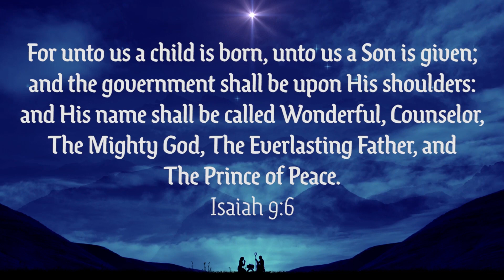2019 CHRISTMAS MUSICAL – OUR COMING SAVIOR | FIRST REDEEMER CHURCH |CUMMING, GEORGIA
Christmas/Sarajevo

That Little Baby
It’s Christmas
with Go Tell It on the Mountain
It’s Christmas
Away in a Manger
Little Town
Soloists: Anna Bearden, Kylee Holcomb, Meghan Tew, Madison Edenfield,
D’Shaun Rowe, Mia Marshall & Madelyn Futch
It’s Christmas
with Hark! The Herald Angels Sing The Redeemer Choir & Orchestra
Soloist: Patricia Cox
Noel Lacy King
Come, Thou Long Expected Jesus
Almost There Charity & Randy Drury
Is There Room Angela Rodriguez
Son of God Doug Marshall
Child Narrator: Anderson Generous
King Jesus is His Name David Bryson
Follow On
with I Have Decided to Follow Jesus Mark Bates
The Lord Has Come
God Rest Ye Merry Gentlemen with O Holy Night
Agnus Dei

VIOLIN
Norman Bernal
Felix Ferrar
Dena Gaddie
Sherri King
Helen Mansell
Brooke Metz
Venus Parker
Rosie Riquelme Jennifer Sersaw Michele Mariage Voltz Linda Williams
VIOLA
Carolyn Alford-Phillips Lori Guidi
Scott Hague
CELLO
George Butler Darin Frick Jacob Guidi Katherine Mathis
FLUTE
Nancy Aurand Susan Huey Susan Mayo
OBOE
Sheri Gilligan
CLARINET
Tony Annacchino Chris Morse Paula Morse Amanda Wilson
SAXOPHONE
Tamara Marshall Kristen Moon
FRENCH HORN
David McCurley Shelley Miller Sheila Sternberg
TRUMPET
Kevin Bundy Paul Garrett Jay Glover Brian Patton
TROMBONE
Bill Aurand Richard Fillmore Herb Wheelock
TUBA
Arne Jerguson
PERCUSSION
Tim Howard
DRUMS
Rob Hawk
GUITAR
Nick Gutierrez Chris Odom
Steve Armbrust
BASS
Ray McMurtry
KEYBOARD
Kevin Holcomb
PIANO
Carrilynn Corbin (Friday) Sherri Barrett (Sunday)

MUSICAL DIRECTOR
Kevin Richmond
ASSISTANT TO THE DIRECTOR
Barbara Rooks
INSTRUMENTAL MUSIC DIRECTOR
Dr. Larry Mayo
CHILDREN’S MUSIC DIRECTOR
Lynette Edwards
NARRATOR
Tom Ariail
AUDIO DIRECTOR
Jeff Baggett
ASSISTANT AUDIO ENGINEERS
Te’Darrius Weekley & Mitchell Phillips
SCENIC, GRAPHIC, LIGHTING DESIGN
Will Smith
DRAMA DIRECTOR
Katy Cook
DRAMA ASSISTANTS
Katherine Cook, Nico Barnard & Libby Colon

HEROD’S ADVISOR
Jim Pruitt
MAGI
Tom Sikorski
Jason McWilliams
Heath Coleman
SHEPHERDS
Perry Tew, Meghan Tew & Bradley Elzey
ASSISTANT DIRECTOR
Paul Curnow
TECHNICAL DIRECTORS
Bill Walker, Kenny Brown
VIDEO ENGINEERS
Tony Carter, Brad Majeres
GRAPHICS
Steve Harwood, Rodney Hill, David Quarin, Wayne Stuler
CAMERA OPERATORS
Ryan Alexander, Heath Coleman, Ken Farmer, Chris Garrett, Jeff Kirby, Payton Marlow, Paul Punyasamundram, Gregg Shamblin, Jim Wallis, Al Warner, Ron Zimack
VIDEO SEGMENTS PRODUCED BY
Don White  James Hutcheson
ZACHARIAH
Ryan Moon
ELIZABETH
Kristen Moon
MARY
Kim Norton
JOSEPH
Nathaniel Gray
INKEEPER
Yianni Ellis
HEROD
BABY JESUS
David Bryson

Annabeth Blackwell

DIRECTOR
Don White
ASSISTANT DIRECTOR
Paul Curnow
TECHNICAL DIRECTORS
VIDEO ENGINEERS
VIDEO GRAPHICS
CAMERA OPERATORS
Don White and James Hutcheson